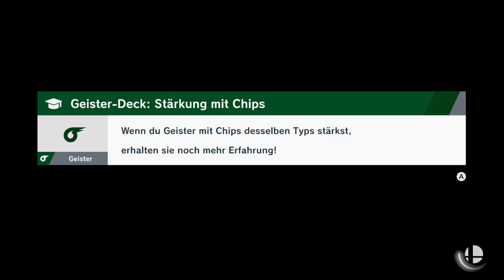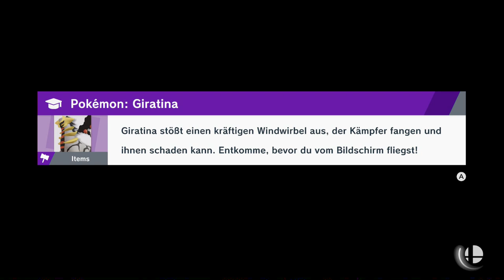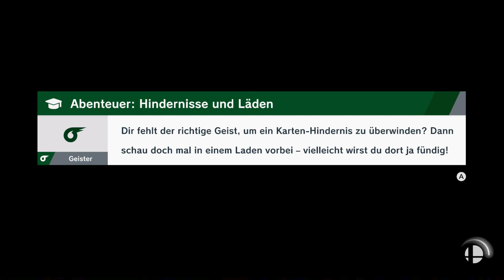Shulk...und das nackt! | Super Smash Bros Ultimate | Blind Deutsch Let's Play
N wenig Fanservice.

Nintendo